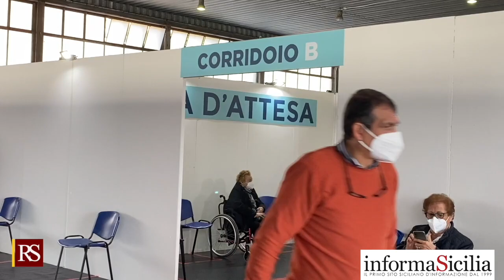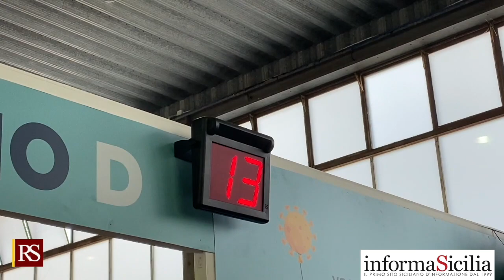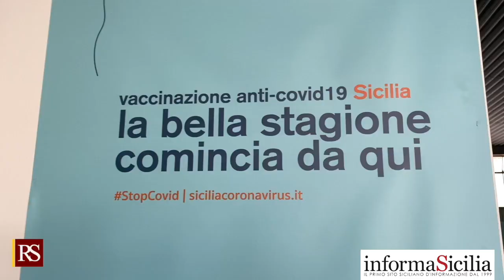Primo centro vaccini a Palermo - intervista Musumeci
Primo centro vaccini a Palermo. Alla Fiera del Mediterraneo strutturate 62 postazioni che arriveranno a 120 per somministrare 8 mila dosi al giorno. Musumeci: «Noi pronti, ma forniture a rilento». Il presidente inoltre ha visitato il presidio militare allestito nell’area limitrofa al padiglione.